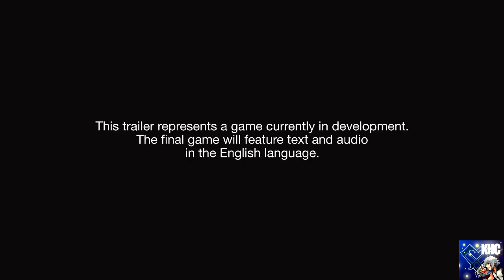Kingdom Hearts 3 News - Release Date Decided And More!!!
Articles